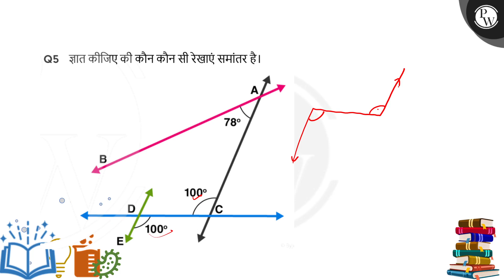ज्ञात कीजिए की कौन कौन सी रेखाएं समांतर है।&nbsp; ....